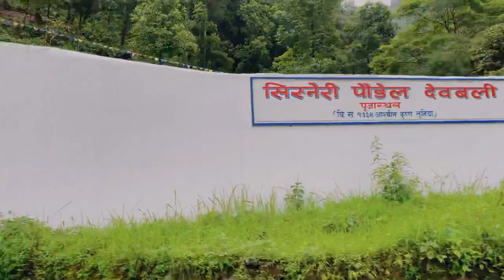LAKURI BHANJYANG || TIKTOK VIRAL ROAD || LAMATAR || ANGEL MAH VLOGS || 08 JULY || 2021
A day I will cherish forever ♥️ thank you all for tour love and support